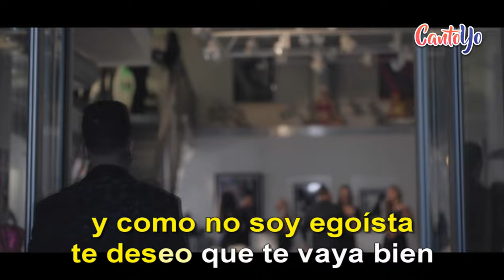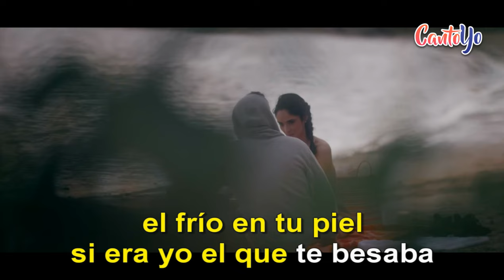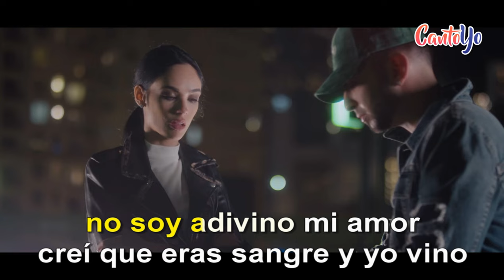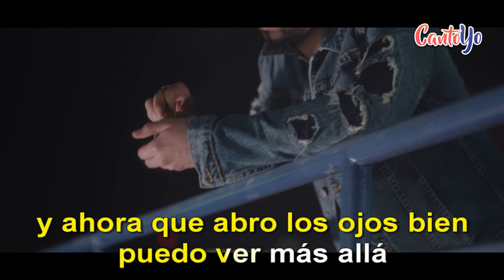Justin Quiles - Egoísta (Karaoke) | CantoYo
Karaoke de la canción Egoista de Justin Quiles.

Teníamos diferentes caminos
son cosas del destino
no soy adivino mi amor
creí que eras sangre y yo vino
que éramos compatibles
pero ese fue mi error
ahora que abro los ojos bien
puedo ver más allá
enfrentar la realidad
que fue la que estuvo bien

y Como no soy egoísta
te deseo que te valla bien
que te valla bien
fuiste amor a primera vista
y ahora te pasas no sé con quién
dime si te trata bien (x2)

Al principio todo fue tan bonito
recuerdo el primer besito
y aún que te necesito nunca té e escrito
por qué sé cómo eres
juras que tienes poderes
que puedes hacer lo que quieres
y cuando te encuentres solita
y me llame y no este
dime qué vas hacer que vas hacer
a que brazos vas a correr
si era yo el que abrigaba el frío en tu piel
si era yo el que te besaba esos labios jugosos con sabor a miel todavía tengo preguntas
y no tengo respuestas de ninguna de ellas
anoche se fugó una estrella
y mi deseo fue que tu vida sea bella

te deseo que te valla bien que te valla bien

No sé si tienes ya alguien
que te trate bien que te saque sonrisas y te lo haga bien
que en tus momentos débiles sea tu sostén
que seas su nena por qué tú no eres cualquiera

Mera yo sé que chocamos
y quisiera que nunca hubiesen peleas
siempre discutimos partimos caminos y ya ni texteas (x2)

Teníamos diferentes caminos
que éramos compatibles
puedo ver más allá enfrentar la realidad

y ahora te pasas no sé con quién dime si te trata bien (x2)

Justin Quiles
The Promise
La promesa
Rich Music
lil genius
Alex el Ecuatoriano
dícelo Bosh
Los caminos son diferentes pero
Los corazones siguen siendo Los mismos